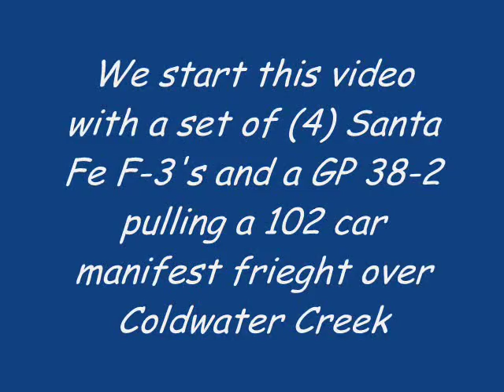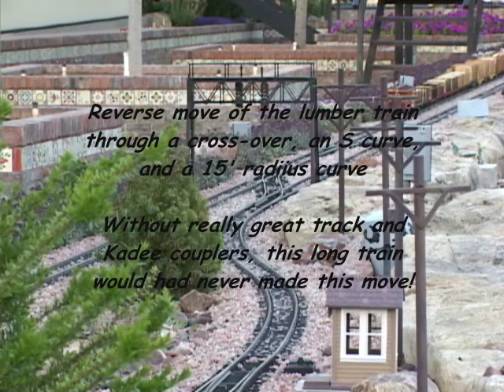A Long 102 Car Freight Train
Here is another video we have put together from a shoot we did this past April.  There is several different scene of trains transversing our layout.  But the best scene is the one at the first which shows a freight with 102 cars in tow.  Hope you enjoy this video!
Dennis